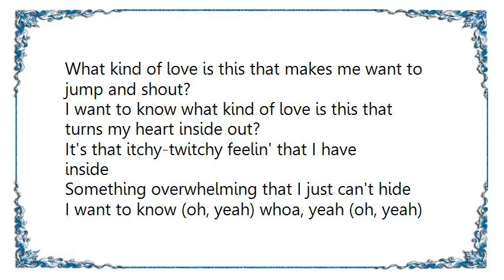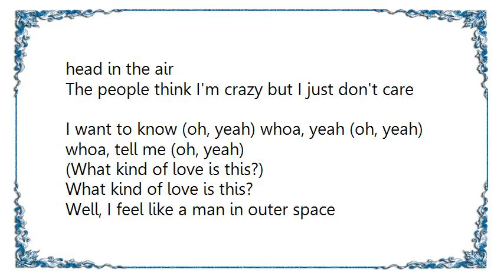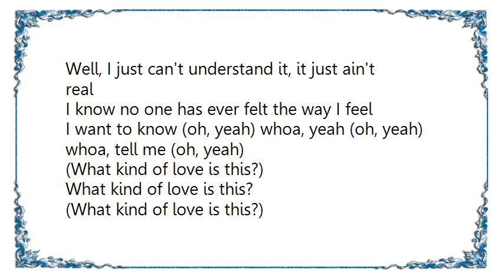Joey Dee - What Kind of Love Is This Lyrics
[Lyrics Joey Dee - What Kind of Love Is This]
What kind of love is this that makes me want to jump and shout?
I want to know what kind of love is this that turns my heart inside out?
It's that itchy-twitchy feelin' that I have inside
Something overwhelming that I just can't hide

I want to know (oh, yeah) whoa, yeah (oh, yeah) whoa, tell me (oh, yeah)
(What kind of love is this?)
What kind of love is this that haunts me every day?

I want to know what kind of love is this that makes me say the things I say?
Well, I'm walkin' around and grinnin' with my head in the air
The people think I'm crazy but I just don't care

Well, I feel like a man in outer space
I'm actin' like a psycho case

Hey, girl, stop this feelin'
Look at me, you've got me rockin' and a-reelin'!
Yeah, what kind of love is this, aw, that shakes me up so bad?
I want to know what kind of love is this?, yeah, my situation is sad

Well, I just can't understand it, it just ain't real
I know no one has ever felt the way I feel